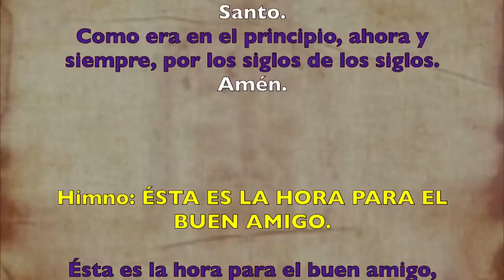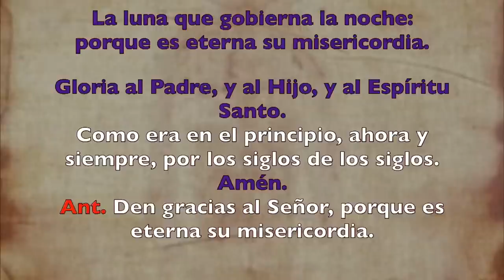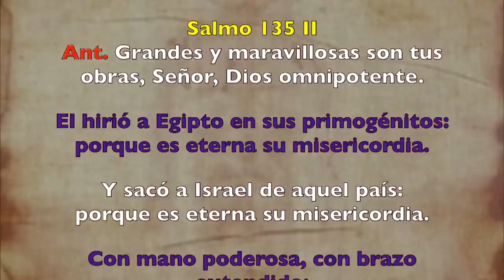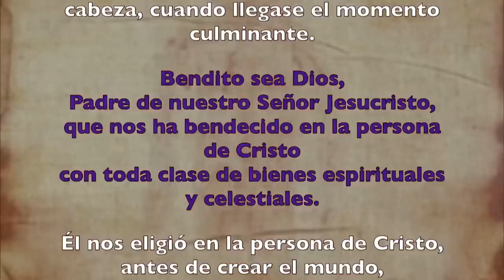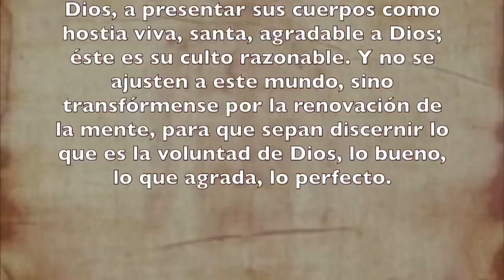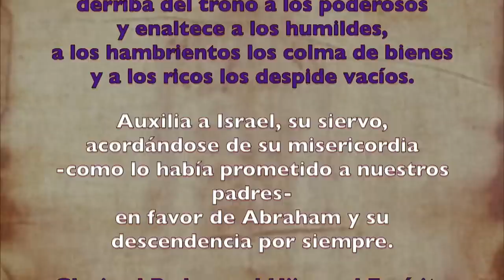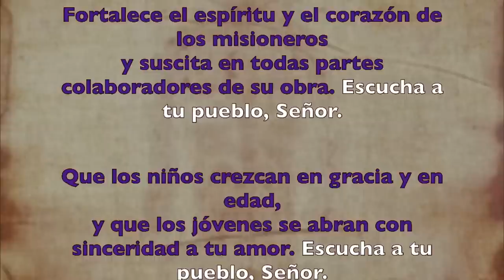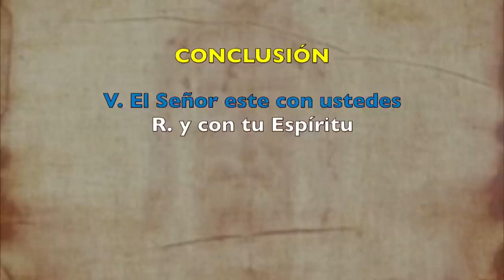Oración de la tarde (Vísperas), LUNES IV semana de Cuaresma | Padre Sam